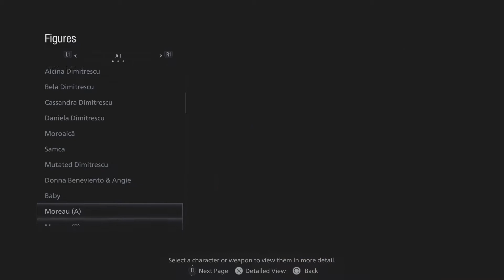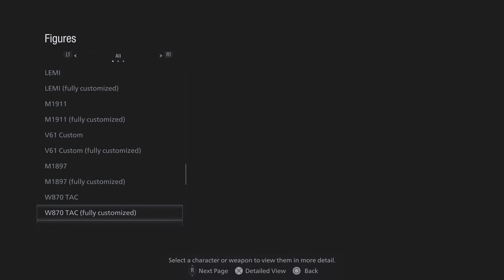Resident Evil Village: All Figures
All the figures of Re8!